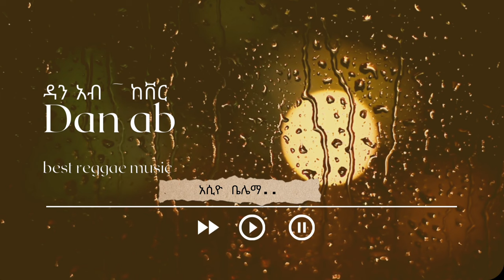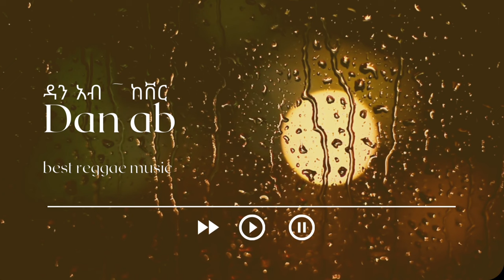🔴 ቴዲ አፍሮ ቢሰማው ምን ይላል New Ethiopian Reggae Cover music 2024 - Dan Ab - ዳን አብ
- አቡጊዳ
- ማራኪዬ
- እየሩሳሌም
- ሰምታ ይሆን